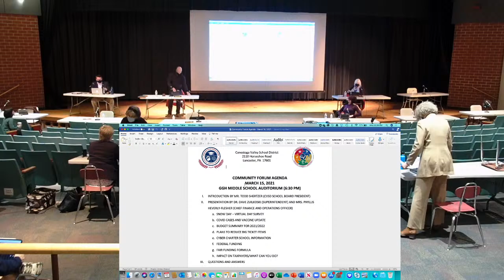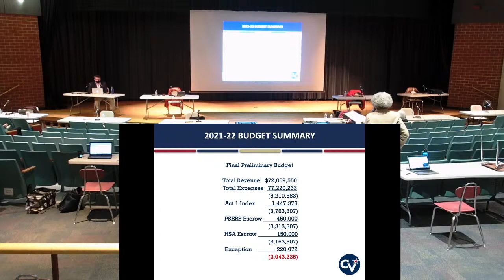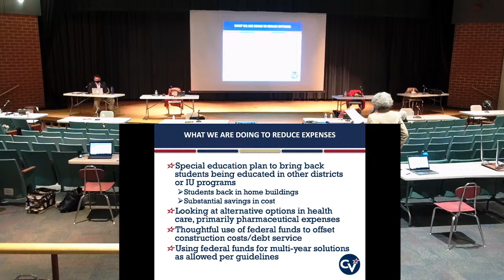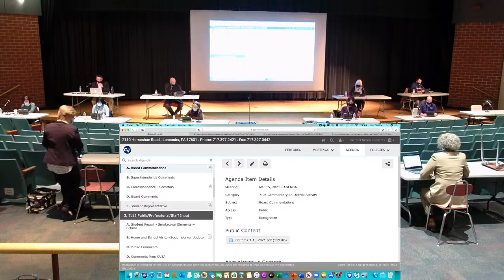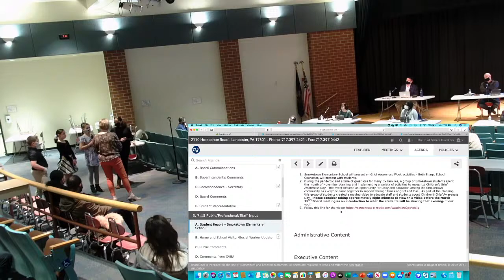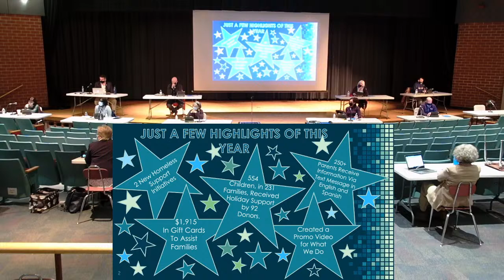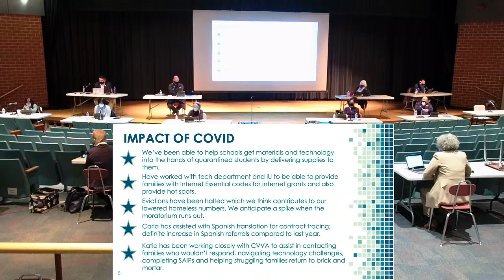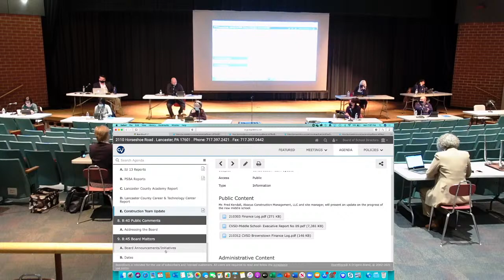Conestoga Valley Board Meeting